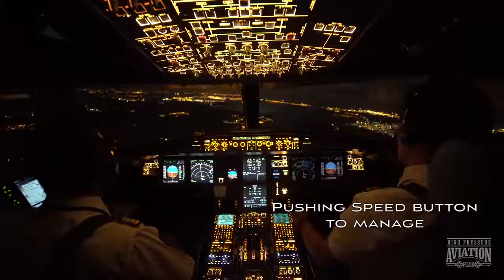4K Ultra HD Video Awesome Captain View Fly Spec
Video provided by High Pressure Aviation Films ↪︎ Youtube ↪︎ Facebook Landing Marseille | A320 Cockpit View 4K 04:30 - 04:50 ↪︎ Watch Landing in Nice | Cockpit View 4K 02:09 - 02:35 ↪︎ Watch Flowing 00:00 - 01:03 | 03:02 - 03:14 ↪︎ Watch